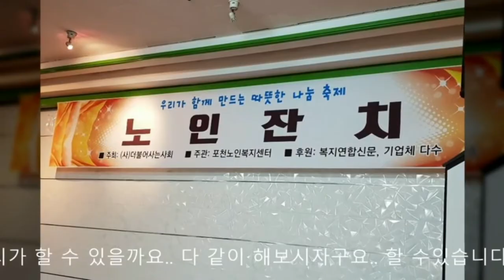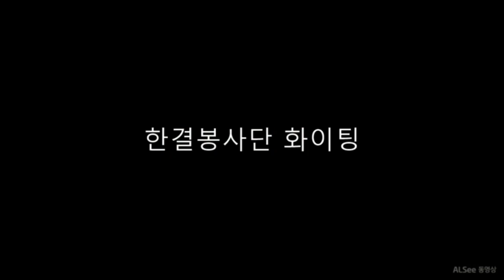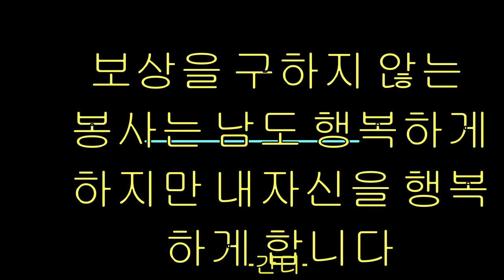한결봉사단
경기도 포천시 한결봉사단 소개입니다.